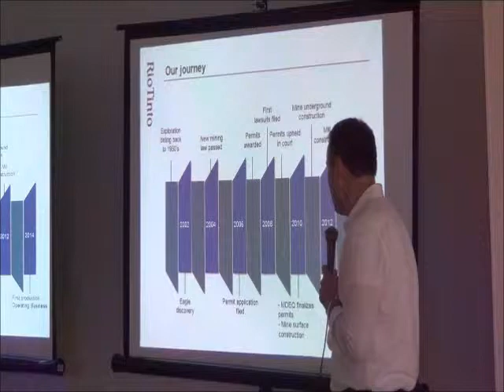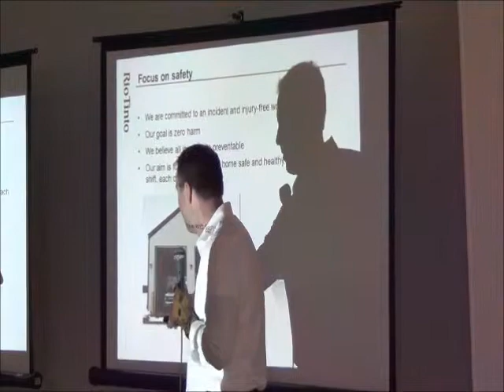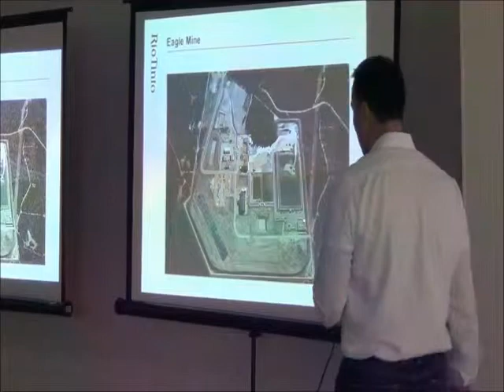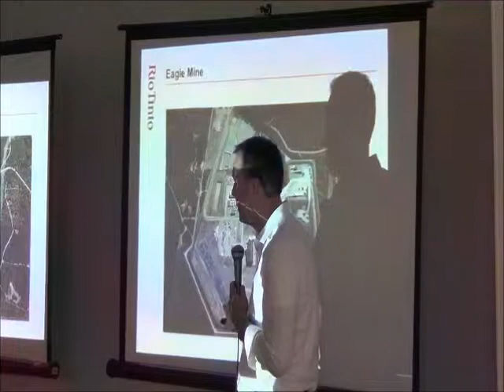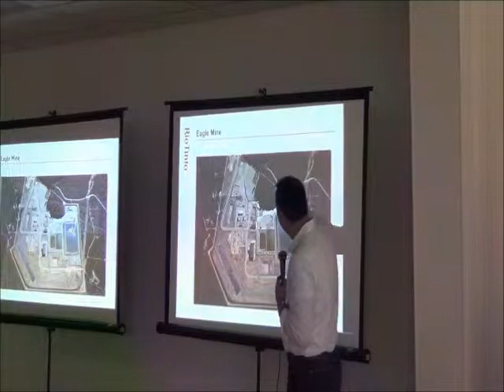forum1mattj_intro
Matt Johnson, Rio Tinto Eagle Mine government and community affairs manager, begins the May 15, 2013, Rio Tinto Community Forum in L'Anse, Michigan, with an overview of the history of the Eagle Mine and a description of the mine site, located near Big Bay, Michigan. (Videos by Keweenaw Now)